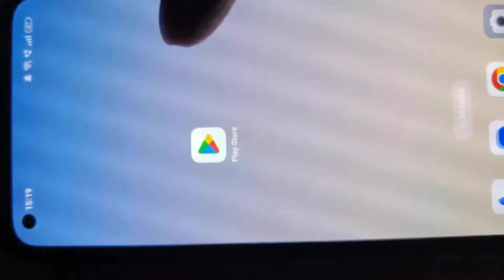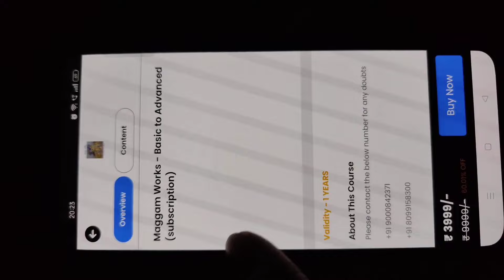మగ్గం వర్క్ లో ఈ బ్లౌజ్ గురించి పూర్తిగా తెలుసుకోండి!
2. ముంబై హై క్వాలిటీ సూదులు కావాలంటే WhatsApp SMS ఈ నెంబర్ కి చేయండి:-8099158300...

5.గమనిక:-ఎటువంటి సమాచారం మరియు డౌట్స్ ఉన్న ఈ నెంబర్ కి కాల్ చేయండి:-24 ఈ నెంబర్లు ఆన్ లో ఉంటాయి:-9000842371,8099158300